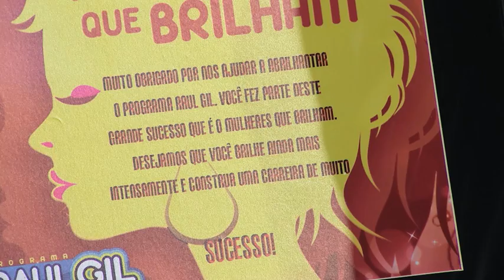Programa Raul Gil - Julgamento 02/08/2014 - Mulheres que Brilham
Descrição Esse é o canal Oficial do Programa Raul Gil. Todo sábado a partir das 14h15 no SBT

emissora: SBT